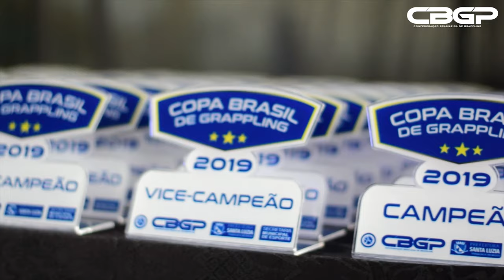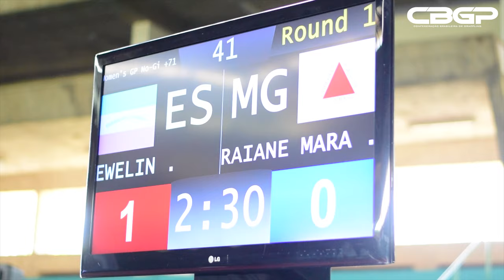Copa Brasil de Grappling 2019 🇧🇷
Confira os show de imagens na primeira edição da Copa Brasil de Grappling, evento realizado pela Confederação Brasileira de Grappling (CBPG), no Poliesportivo de Santa Luzia, em Minas Gerais.